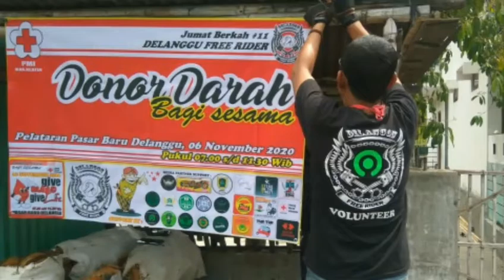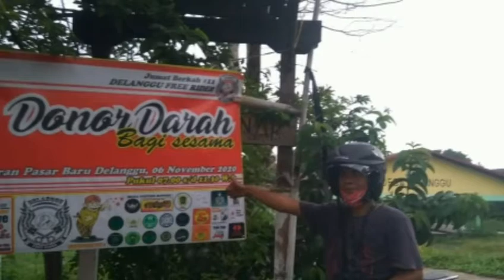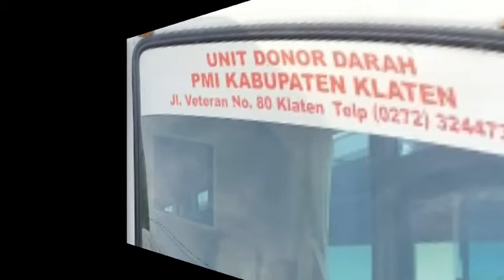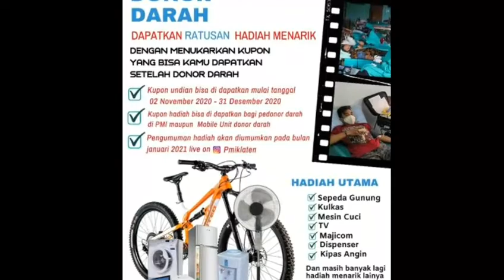Jum'at Berkah #11 DFR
Dokumentasi kegiatan " Donor Darah Bagi Sesama ", Jum'at Berkah #11 Delanggu Free Rider 06 November 2020